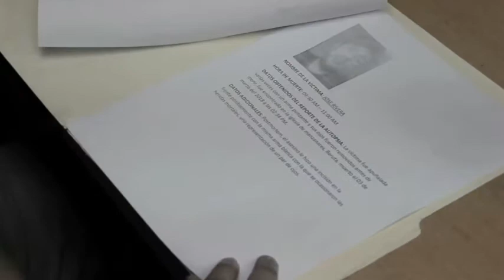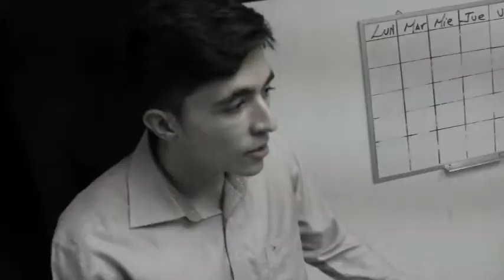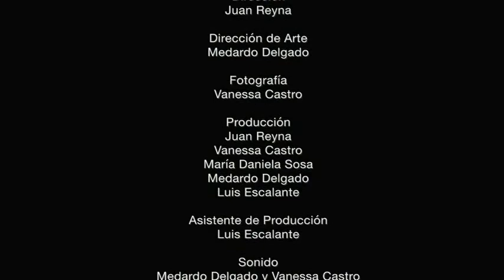Cortometraje "Condenado a ser" (Fábrica de Cine i - 2017)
Guion: Juan Reyna y Vanessa Castro
Producción: Juan Reyna, Vanessa Castro, María Daniela Sosac, Medardo Delgado y Luis Escalante
Asistente de Producción: Luis Escalante
Fotografía: Vanessa Castro
Dirección de Arte: Medardo Delgado
Utilería: María Daniela Sosac
Sonido: Medardo Delgado y Vanessa Castro

Con la actuación de: Juan Reyna, Daniel Spinoso, Adriana Fernández
Extras: Estaban Álvarez, Luis Escalante, Dabeth Garavito, María Daniela Sosac, Miguel García, Javier Navas.

Agradecimientos Especiales: Manuela Blanco, Ilka Valdés, Dabeth Garavito, María Gabriela Navas (Yanza), Javier Navas, Betty Rodríguez, Laura Cisneros, Neyda Castro

Sinopsis: La obsesión por descubrir el responsable de una serie de asesinatos, lleva a un investigador a la locura. (Este corto fue realizado bajo la premisa del Artículo 3 de la Declaración Universal de los Derechos Humanos: “Todo individuo tiene derecho a la vida, a la libertad y a la seguridad de su persona”)